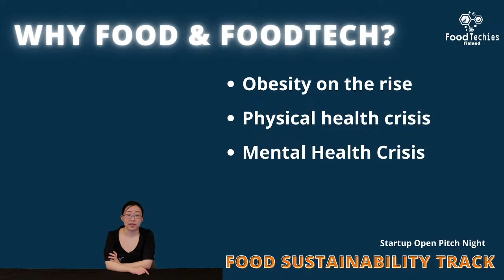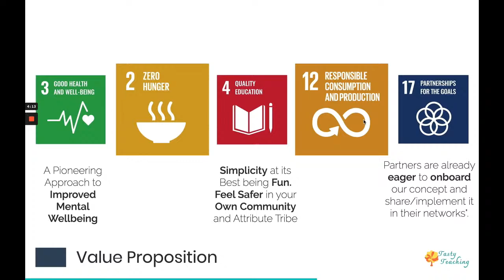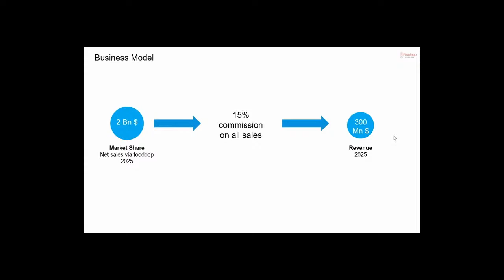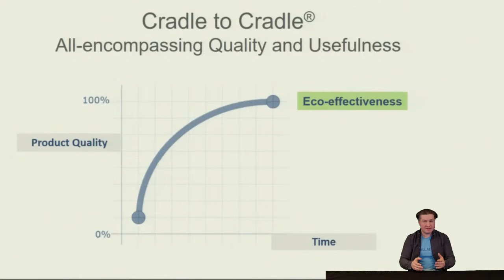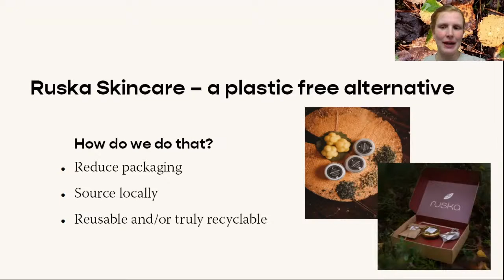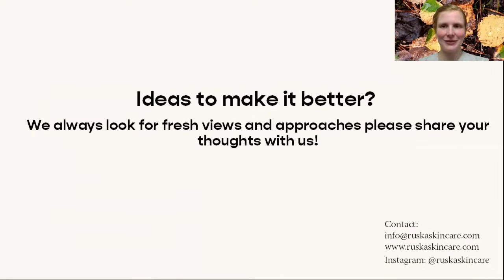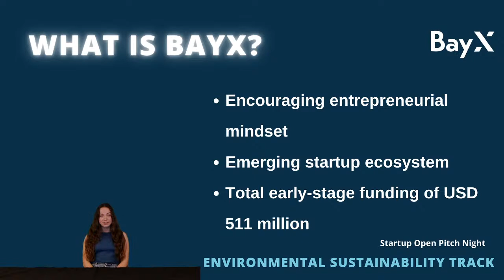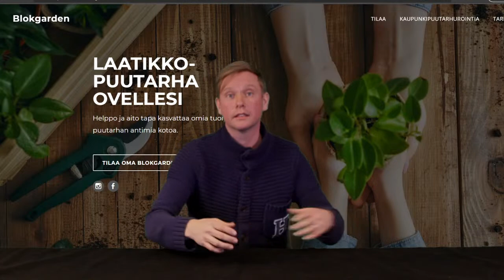Startup Open Pitch Night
Startup Open Pitch Night is a two-hour event where startups or wannabe startups pitch their brilliant ideas and get the quality feedback by the experienced mentors.

The main theme of the event: Sustainability with 3 tracks:

Food sustainability:

- Tasty Teaching - Gyan Ravindranath & Evelina Barbanti
- Foodoop - Chandrachekar Subramanian

Circular economy:

- Ruska Skin Care - Rahel Beil
- Lef - Francisca Gomes

Environmental sustainability:

- Nollab - Janna Luumiruusu
- Blokgarden - Tuomas Ilander

Watch it to hear new startup ideas and to get inspired!